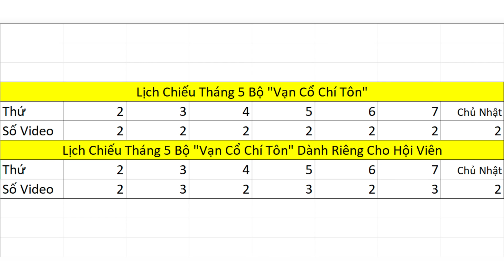Vạn Cổ Chí Tôn Chap 634 - 635 - 636 | Huỷ Thiên Diệt Địa